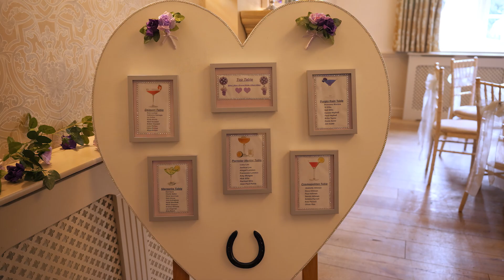Leigh Park Hotel, Bradford on Avon, Wiltshire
We had a blast at this twinkly wedding day in Wiltshire!